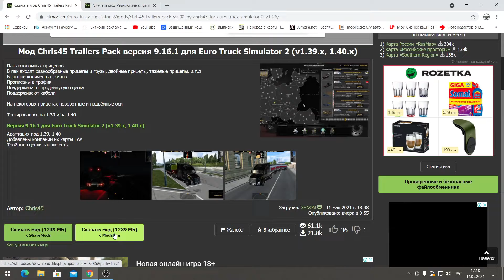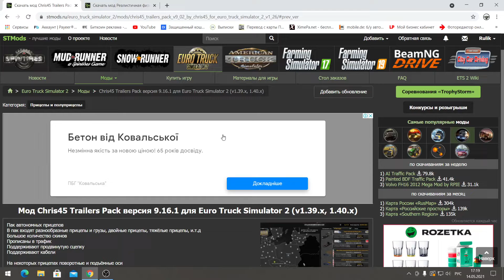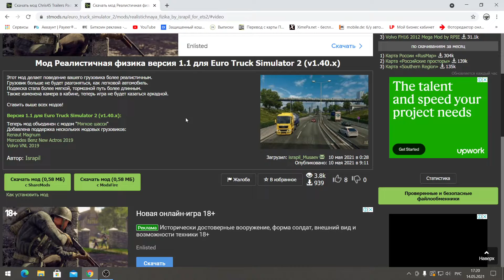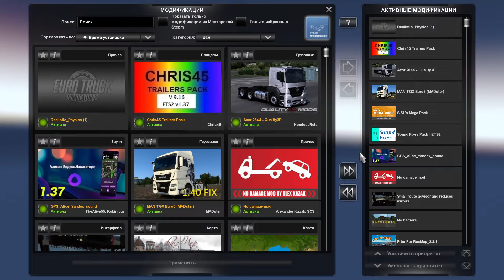Мод«Chris45 Trailers Pack» версия 9.16.1 Euro Truck Simulator 2 (v1.39.x, 1.40.x)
Пак автономных прицепов . В пак входят разнообразные прицепы и грузы, двойные прицепы, тяжёлые прицепы, тройные сцепки так-же есть. Прописаны в трафик. Большое количество скинов.

✅ На Развитие Канала : Карта Приват - Банка : 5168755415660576

✅ Payeer : P6986181